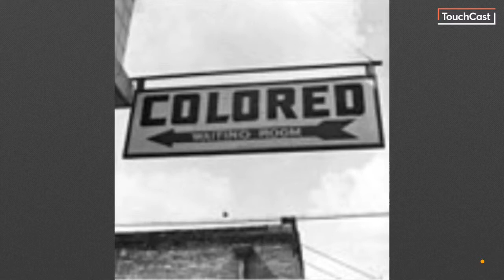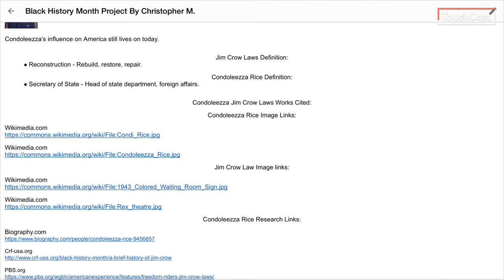Black History Month Project by Christopher M.